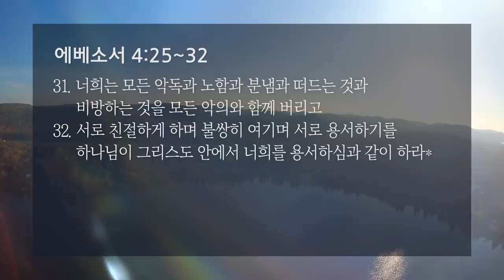[선한목자교회] 새벽기도 2020년 09월 18일 | 우리는 서로 지체이다 - 유기성 목사 [에베소서 4:25-32]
우리는 서로 지체이다 - 유기성 목사 [에베소서 4:25-32]